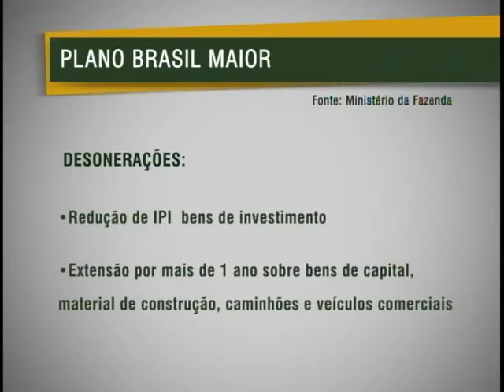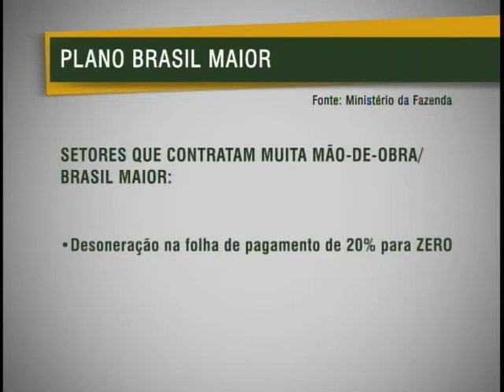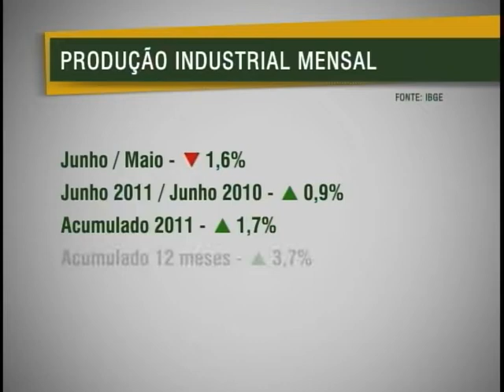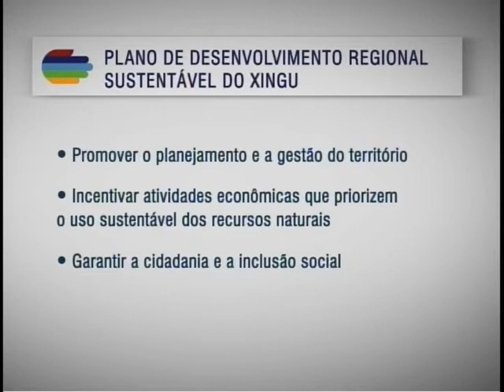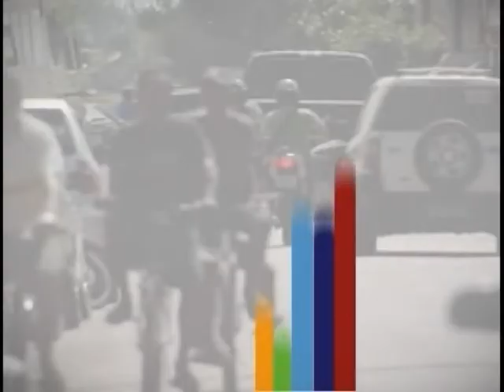Jornal NBR NOTÍCIAS na Íntegra - 2 de agosto de 2011